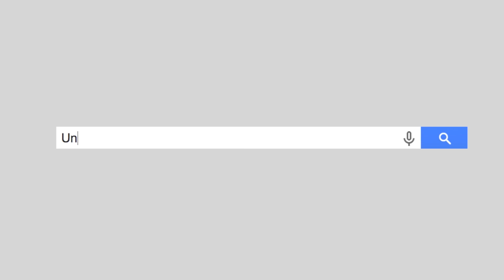Презентация нового канала Unisaw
Компания Unisaw представляет: новый видеоканал с компактной садово-парковой и строительной техникой премиум класса.